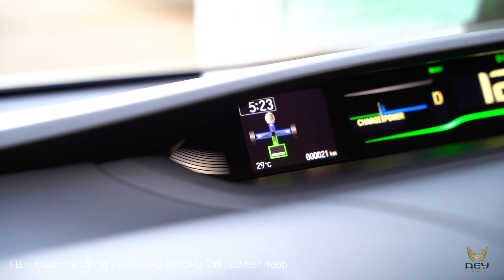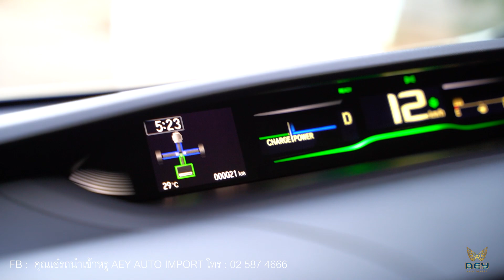รีวิว Homda Stepwgn กับการใช้งานแบบละเอียด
🧚‍♀️ที่ตั้งโชว์รูม 82 ถนนรามอินทรา แขวง/เขต มีนบุรี กรุงเทพมหานคร 10510 (ใกล้แยกมีนบุรี) ☎️โทร.
😘สอบถามข้อมูลเพิ่มทักมานะค่ะ  ID:  @aeyauto ค่ะ.หรือกดลิ้งค์นี้คะ❤️

☎️สนใจสอบถามและติดตามเพิ่มเติมได้ที่ Facebook "คุณเอ๋ รถนำเข้าหรู aey auto import เพจดี้ดี ข้อมูลรถนำเข้าแน่นๆๆ รถสวยๆมีให้ชมตลอดค่ะ. ลิ้งค์นี้ค่ะ.